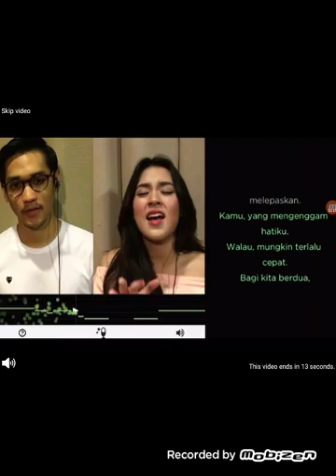Moy The Boy GAMEPLAY Showcase Cute Virtual Pet